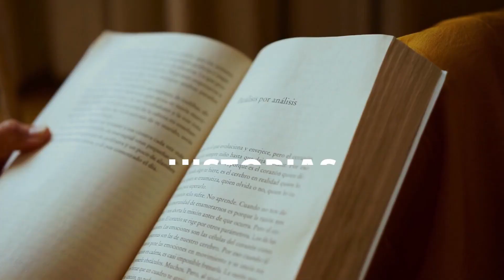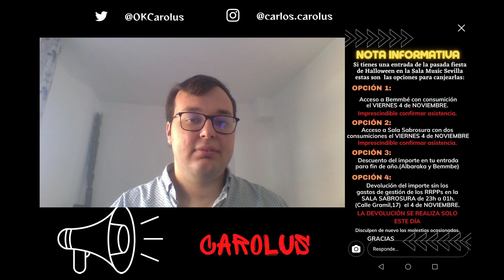MUSIC SEVILLA: LA FIESTA DEL TERROR | Reportaje con gente que estuvo allí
Hace una semana, las autoridades de emergencias intervenían en la sala 'Music Sevilla' tras un exceso de aforo y varios casos de ataque de ansiedad y deshidratación. Hoy conocemos lo que ocurrió allí y lo que pudo haber pasado en Halloween con gente implicada